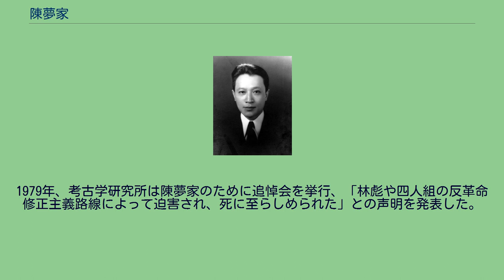陳夢家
陳 夢家（ちん ぼうか、1911年9月3日 - 1966年9月3日）は、中国の考古学者、中国科学院考古研究所研究員。
新月派の詩人でもありペンネームは陳漫哉。
1911年（宣統3年）、南京市のプロテスタント長老派教会の牧師の家に生まる。
1932年（民国21年）に国立第四中山大学（後に国立中央大学と改称、現在の南京大学）法律学科卒業、その後燕京大学宗教学部に入学。
1934年から36年まで容庚教授のもと古文字学を専攻。
その後、青島大学、燕京大学、日中戦争中には昆明に疎開していた西南連合大学で教鞭をとる。
また新月派の詩人徐志摩と聞一多に師事する。
1936年（民国25年）、燕京大学卒の燕京大学西洋語学科教員を務めていた趙蘿蕤（1912年5月9日－1998年1月1日）と結婚。
1944年から47年まで夫婦でアメリカシカゴ大学に留学、陳夢家は中国古文字学を教え趙は英文学科に入学する。
また在米期間中、中国青銅器を所蔵する個人、博物館、骨董品屋などを訪ね歩き、欧米に散逸した商周時代の青銅器の資料を収集、後に『海外中国銅器図録考釈第一集』（商務印書館, 1946年）、『アメリカ帝国主義に略奪されたわが国の殷周時代銅器集録（美帝国主義劫掠的我国殷周銅器集録）』（科学出版社, 1962年、当時右派として弾圧されていたにも関わらず出版される）などとして出版する。
1947年帰国（趙は文学博士号を取得後、翌1948年帰国）、清華大学中国文学科で教鞭を執り、甲骨学や西周の青銅器、木簡・竹簡の研究で成果を上げ、中国を代表する古文字学者、考古学者に数えられた。
1951年、中国共産党による「知識分子思想改造運動」と「アメリカ帝国主義の文化侵略の清算（清算“美帝文化侵略”的罪行）」が展開されると、米国帰りの陳夢家もその運動の対象となり、清華大学で猛烈に批判された後、中国科学院考古学研究所へ異動させられている。
また、北京大学欧米語学科で大学院の指導をしていた妻の趙蘿蕤も、過度の刺激によって統合失調症を患う。
しかしその後、世間の喧騒から離れた陳夢家は文献精査と著述に没頭し、代表作である『殷墟卜辞綜述』（1956年）、『中国銅器綜録』、『西周銅器断代』、『漢簡綴述』、『尚書通論』（商務印書館，1957年）等の重要な著述を次々と発表した。
1957年に「百花斉放百家争鳴」運動が始まると、4月、陳夢家はこれに応える形で「漢字改革を慎重にせよ（慎重一点“改革”漢字）」と「漢字の前途に関して（関於漢字的前途）」を発表し、簡体字採用による文字改革及び漢字のローマ字による表音文字化政策を批判する。
しかし毛沢東は運動を反右派闘争へと方針転換、陳夢家は「章羅聯盟（章羅同盟、反右派闘争に反発して辛辣な中国共産党批判を展開していた章伯鈞と羅隆基を中心とする89名が所属するとされたでっち上げ組織）反對文字改革的急先鋒」とされ、黄現璠・向達・雷海宗・王重民と共に歴史学界の五大右派の一人として猛烈な批判を受ける。
さらにかつて親しくしていた李学勤からも攻撃される。
最終的に、中国政府は陳夢家を特級右派として河南の農村へ下放、『考古学報』への連載が停止され5年間一切の発表を禁じた。
しかし厳しい状況にも関わらず、陳夢家はなおも研究に励む。
1959年、甘粛省武威市漢墓から「武威漢簡」が出土、1960年、陳夢家も出土史料整理のために甘粛省に出向し、3・4年の間に漢代の木簡・竹簡に関する論文14本を発表、その学術功績が認められ社会科学院考古学研究所に呼び戻される。
しかし1966年夏、文化大革命が勃発、陳夢家を容赦なく襲う。
「章羅同盟」という濡れ衣に加え、革命烈士で恩師である聞一多を攻撃したという罪も着せられ、髪の毛を「陰陽頭」に剃り落とすといった侮辱を受け、住宅は没収、収集した明清代の家具や骨董品、蔵書なども持ち去られた。
1966年8月24日、吊るし上げを受けた陳夢家は、その夜、「もうこれ以上辱めを受け続けるわけにはいかない」と憤然と語るが、それを聞きつけた考古学研究所の人たちに考古学研究所に軟禁される。
陳夢家はその夜遺書を書き、睡眠薬による服毒自殺未遂を起こし、更に10日後の9月3日、再度縊首自殺により死亡、享年55。
自殺ではなく紅衛兵に殴り殺されたのだともいわれる。
1979年、考古学研究所は陳夢家のために追悼会を挙行、「林彪や四人組の反革...